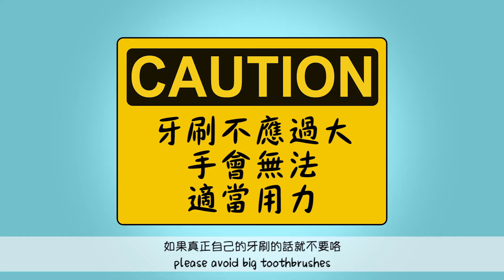EP 55: 练习刷牙咯！ Brush your teeth correctly!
EP 55: 一起练习刷牙咯！ 宝贝们，可以一起刷哦！

Let's brush together by practising it correctly!